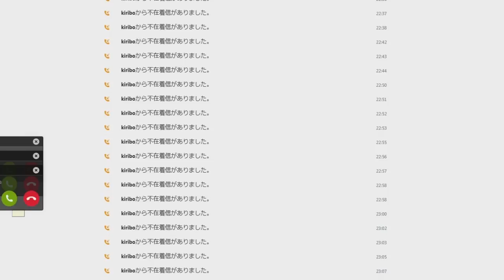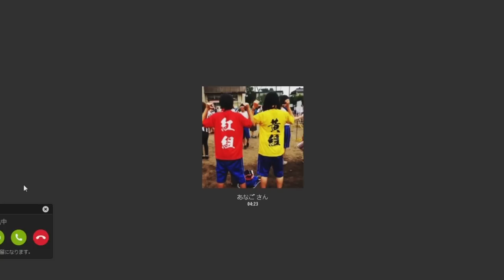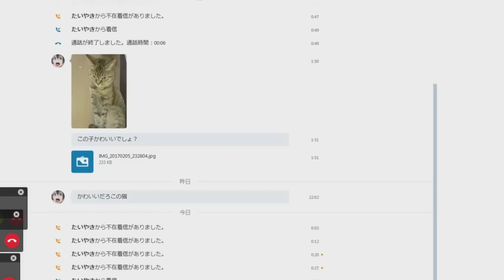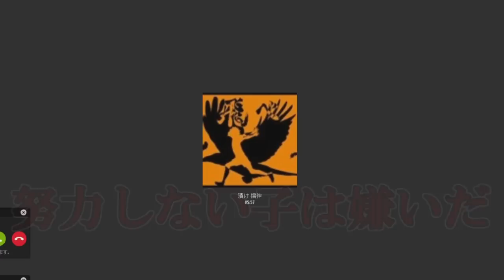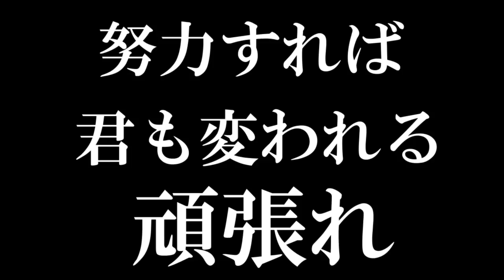【凸待ち】中学生に説教したら大号泣されたｗｗｗｗｗｗｗｗｗｗｗｗｗｗ【ハイグレ玉夫】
※コメントしてくれたら胸が熱くなります！

▶OPENREC.tv生放送サイト(ここでいつも生放送してます!!登録してぜひ来て下さい!)↓

▶ファンレター等の宛先はこちら↓
ハイグレ玉夫宛

▶よくある質問回答

Q.フレンドは募集していますか？
今のところしていません ▶使用デバイス